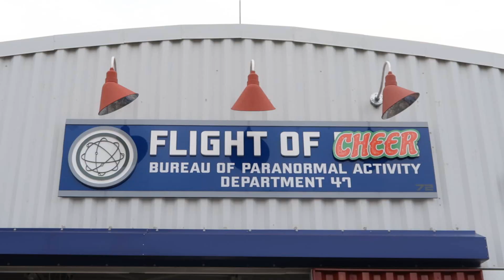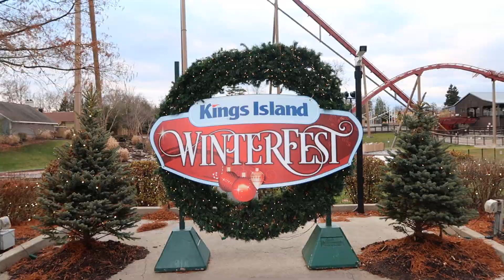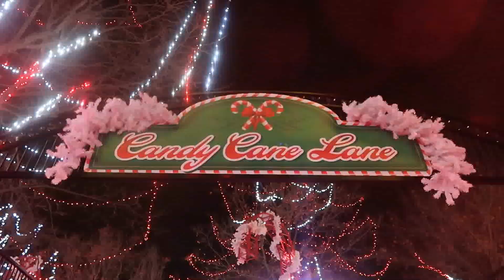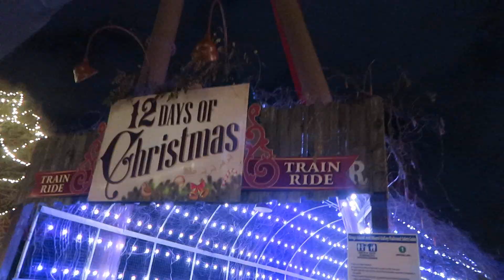Kings Island - Winterfest 2023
This video is an overview of the event. It includes a few of the rides that are open, snippets from some of the shows, parts of the parade, and many of the lights & decorations throughout the park.